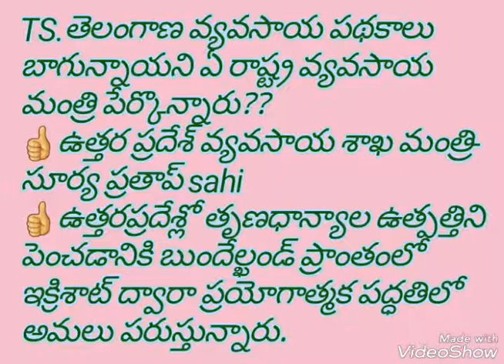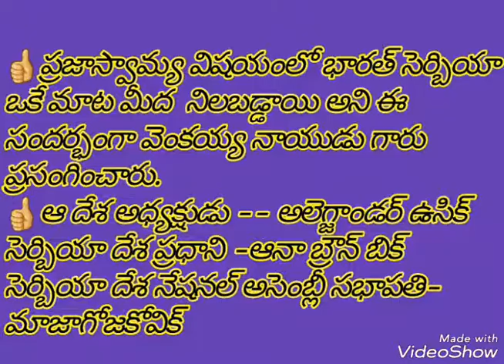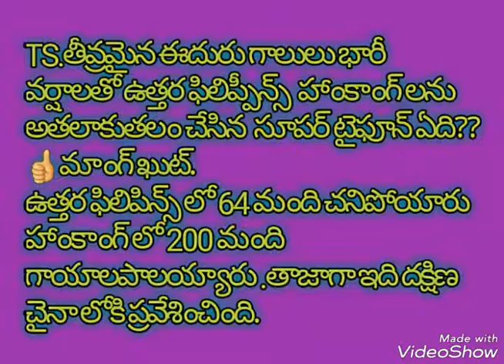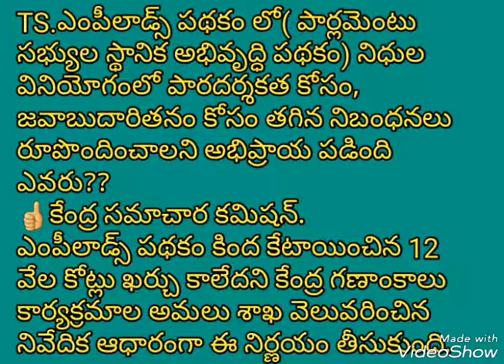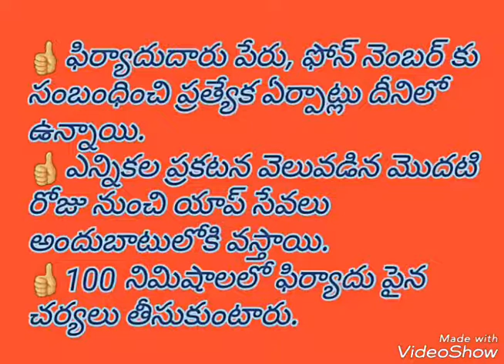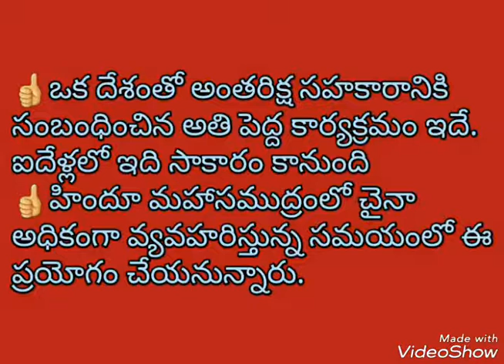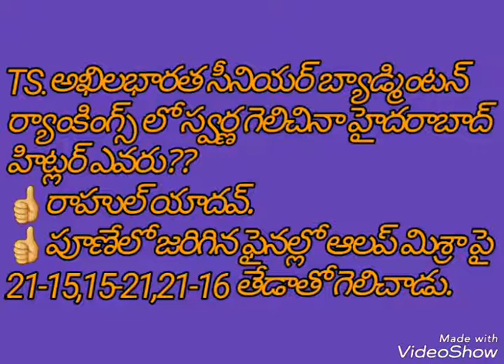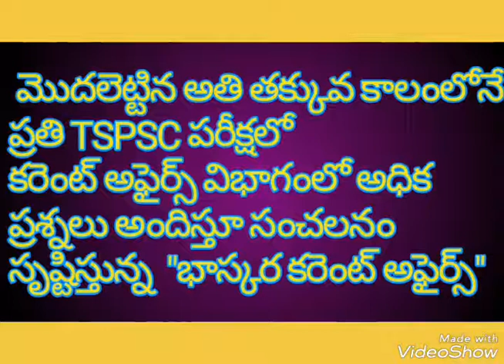Telugu current affairs# 17sep2018# Panchayathi secretary,vro,si,constable,group4 ,dsc all exams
ugu current affairs# 17sep2018# Panchayathi secretary,vro,si,constable,group4 ,dsc and all competative exams